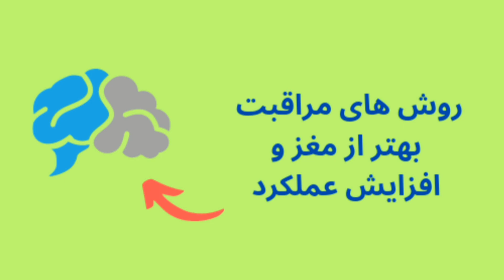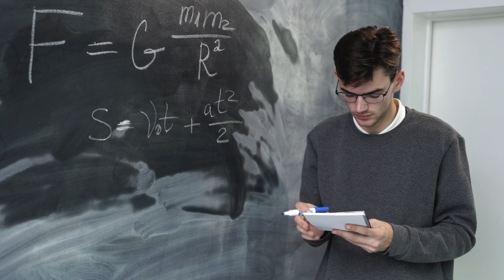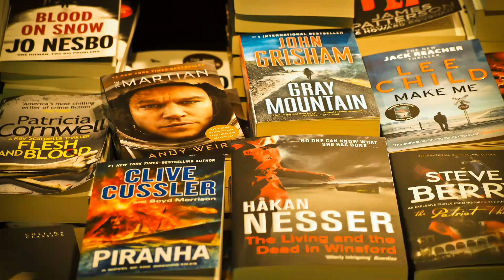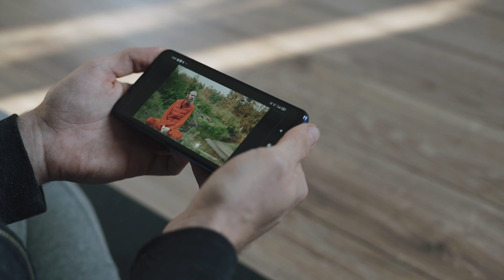دانستنیها : 12 روش مراقبت بهتر از مغز و افزایش عملکرد که همه باید بدانید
12   تا از بهترین روشهای مراقبت از مغز و افزایش عملکرد در زندگی که همه باید بدانند و با استفاده از این روش ها به حفظ سلامتی مغز خود کمک کنند و از بسیاری از بیماری های مرتبط با مغز پیشگیری کنند

در این ویدیو قراره 12 تا از بهترین روش هایی که با استفاده از آنها میتونیم از مغز خودمان  بهترمراقبت کنیم و عملکرد فوق العاده ای در زندگی داشته باشیم را بدانیم و در نهایت با استفاده از این روش های بی نظیر از بسیاری از بیماری های مرتبط با مغز پیشگیری کنیم چون همیشه پیشگیری بهتر از درمان است

پس این ویدیو رو تا انتها ببین تا با این 12 روش عالی برای مراقبت از مغز خودت  آشنا بشی

فهرست زمانبندی بخش های مختلف ویدیو
0:00- مقدمه
0:17- روش اول
0:38- روش دوم
1:02- روش سوم
1:22- روش چهارم
1:39- روش پنجم
1:54- روش ششم
2:31- روش هفتم
2:51- روش هشتم
3:13- روش نهم
3:46- روش دهم
4:15- روش یازدهم
4:39- روش دوازدهم

لینک ویدیوی اول هست حتما ببین تا با 11 واقعیت شگفت انگیز مغز انسان آشنا بشی

من بهنام عشائری هستم علاقه مند به یادگیری و آموزش و قراره دانسته هام رو توی این کانال با شما به اشتراک بزارم تا بتونید اطلاعات مفید و جذابی رو یاد بگیرید و از جهان دانستنیها لذت ببرید ممنونم از تماشای ویدیو ها اگه دوست داشتی برای دوستات هم بفرست تا اونها هم از ویدیوهای دانستنی لذت ببرند

دانستنیها
دانستنیهای روز
دانستنیهای عجیب دنیا
دانستنیهای جالب دنیا
دانستنیهای روز دنیا
دانستنیهای علمی جهان
دانستنیهای جالب
دانستنیهای جهان
دانستنیهای تاریخی
دانستنیهای پزشکی
دانستنیهای آموزنده
دانستنیهای علمی
دانستنیهای آموزشی
دانستنیهای عجیب
دانستنیهای روانشناسی
دانستنیهای زندگی
دانستنیهای زندگی موفق
دانستنیهای دانشمندان
کانال جهان دانستنیها